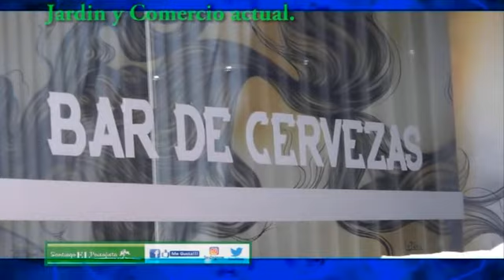SANTIAGO EL PAISAJISTA 23 ENE2018